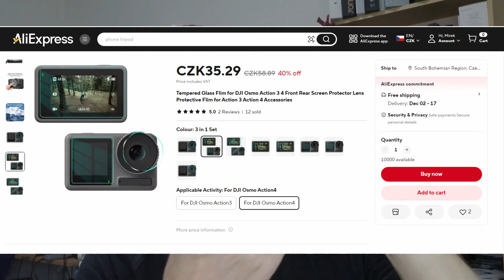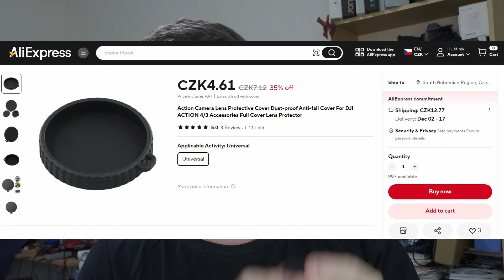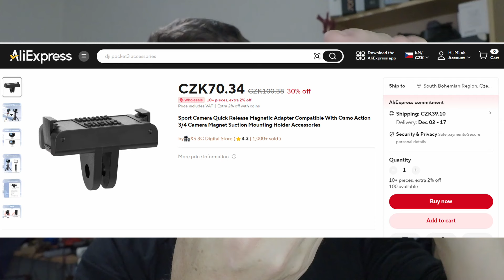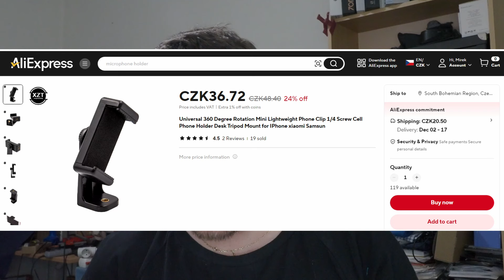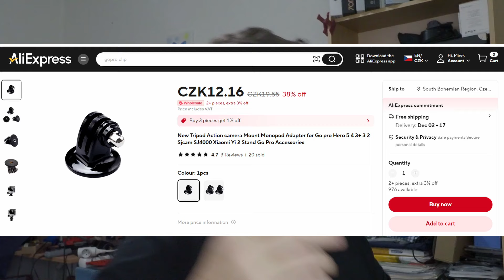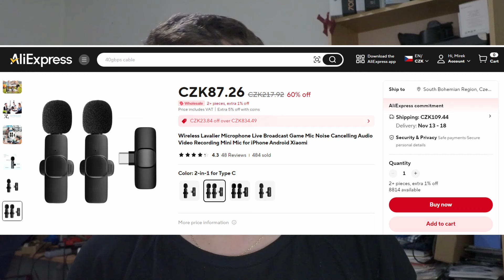DJI Osmo Action 5 PRO, 4 a 3 - 10 tipů na příslušenství pro tuto akční kameru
Odkazy na zmíněné produkty:

Temperovaná skla
Krytka objektivu
Nabíječka s baterií
Magnetický držák
Klip na batoh
Držák mobilu
Držák na stativ
Bezdrátový mikrofon
Chlupatice na mikrofon
Gumičku do vlasů si asi koupíte sami... :D